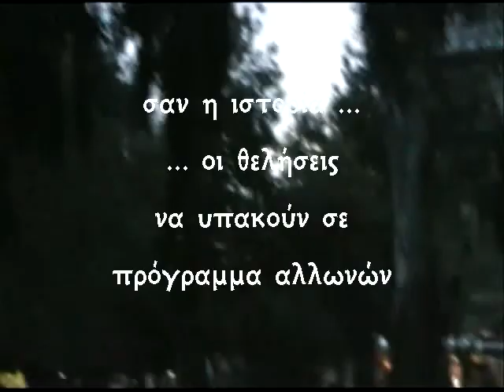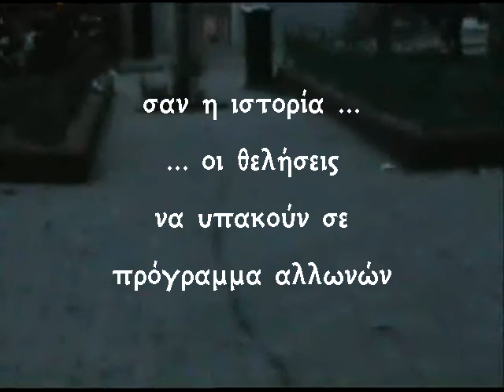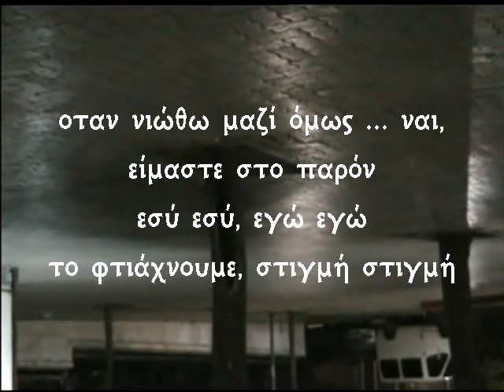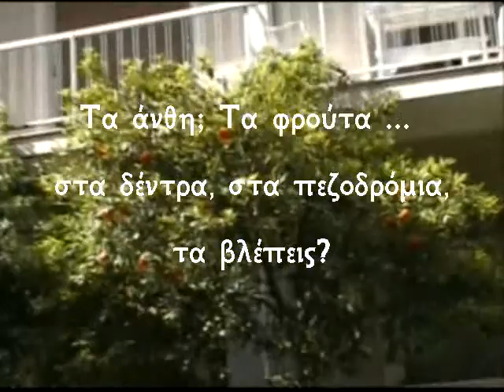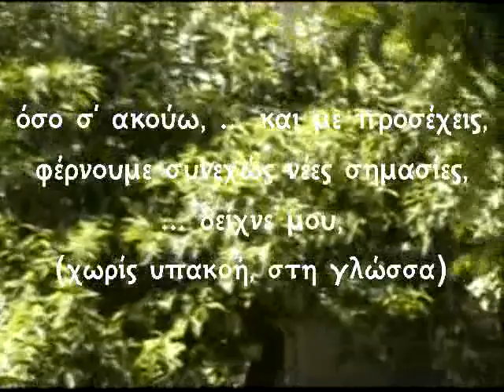etudes0.01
μ' ακούς, σ ακούω πραγματικά, όσο δεν αφήνουμε να χάνοντε νοήματα μας, που δεν έχουν τόπο να σταθούν . Στα νοήματα που δείχνουμε ανθεκτικοί να αδιαφορούμε. Εκπαιδευμένοι στην αδιαφορία. Μαθημένοι να τα σπρώχνουμε βίαια ώσπου να μας αφήσουν μέσα μας κενά. Λέω για αυτά τα νοήματα που προφασιζόμαστε πως είναι ασήμαντα, που ξέρουμε να τα δείχνουμε σαν ασημαντα, και συνήθως λέμε πως δεν τα καταλάβαινουμε κι' ακριβώς.   [ Απόσπασμα από βίντεο ]
(etudes: στη μουσική, σύνθεση για την ανάπτυξη ενός συγκεκριμένου τρόπου τεχνικής )